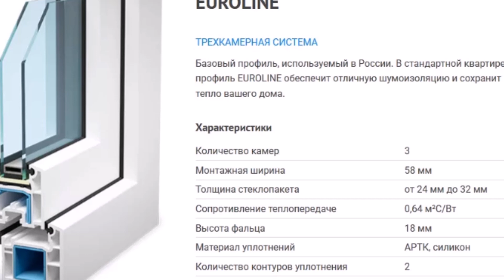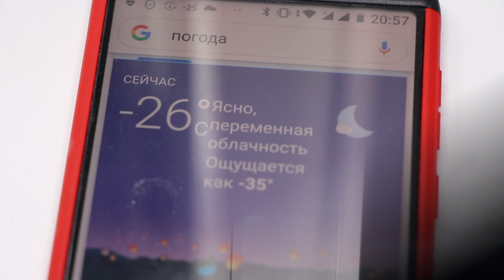Что показал осмотр окна из трехкамерного профиля при температуре -26 градусов.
Всем привет! Небольшая предистория: окно поставили клиенту осенью, отделку окна не доделал подрядчик до конца, со слов клиента делали где-то неделю, приезжали на пару часов, день-через день, а потом вообще не стали появляться. Акт приемки не подписан до сих пор. Подрядчик активно динамит. Когда клиент понял, что отделку откосов доводить до конца никто не будет он снял пленку, которой было закрыто окно и увидел, что окно грязное, забрызганное –во-общем ушатанное.
Заказчик звонил-звонил подрядчику, да так и забросил. А вот наступили первые морозы и заказчик обнаружил, что окно продувается.
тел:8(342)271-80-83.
Услуги: технического надзора за ремонтом квартиры в городе Перми. Контроль на каждом этапе. Экономия денег, времени. Сохранение здоровых нервов, функция заказчика, частный мастер-прораб по отделочным работам, комплектация.
  Итак! Смотрим. Имеет оконную трехкамерную конструкцию шириной 60 мм из стеклопакет двухкамерный, толщиной 32 мм. Откосы утеплённые. Температура на улице была -26. Относительная влажность воздуха в помещении 22%. При проведении тепловизионной сьемки с внутренней стороны были получены следующие результаты:
  Под окном установлен отопительный прибор централизованной системы отопления, температура поверхности 63.5 градуса.
  В левом углу в месте сопряжения откоса и оконной конструкции наблюдалась температура поверхности 6.7 градуса.
  Температура поверхности в местах «продувания» 8.9 градуса.
  Температура в месте сопряжения верхней части левого откоса и оконной конструкции составила 16.3 градуса.
  Температура поверхности в месте нахождения левой нижней петли составила 0.1 градуса.
  Температура поверхности в месте наложения оконной рамы и створки составила -1.8 градуса.
  Температура поверхности в месте установки запорной фурнитуры составила 0.2 градуса.
  Температура поверхности в месте наложения нижнего левого угла створки на раму составила 2.9 градуса.
  Вывод: на термограммах отмечены многочисленные зоны с пониженной и даже отрицательной температурой, из-за проникновения холодного воздуха, через конструктивные элементы свето-прозрачной конструкции.
  Наблюдается большая площадь инфильтрации холодного воздуха через створку оконной конструкции.
  Продувания по периметру не наблюдается.
 Исходя из вышесказанного заключаем, что при проведении тепловизионного обследования сделан вывод о несоответствии установленной оконной конструкции требованиям энергосбережения. На основании анализа данных дана рекомендация о необходимости регулировки оконной конструкции.
  Также дана рекомендация о проведении претензионной работы на предмет устранения дефектов и приведения оконной конструкции в состояние, соответствующее заявленным потребительским свойствам.
  Еще хочу добавить, что несмотря на то, что окно достаточно недорогое образования конденсата и наледи не обнаружено. Отчасти благодаря низкой влажности в помещении и высокой температуре теплоностителя в системе отопления.